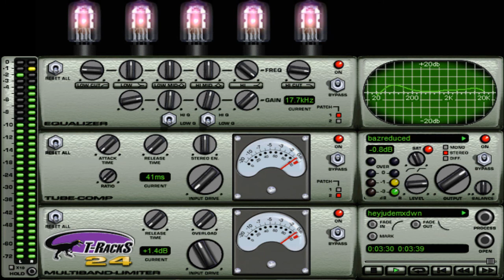Hey Jude (The Beatles) Acoustic Cover Version.